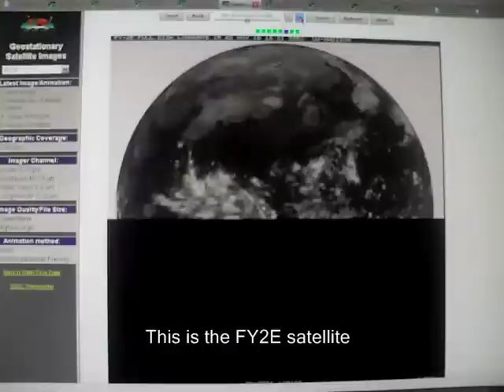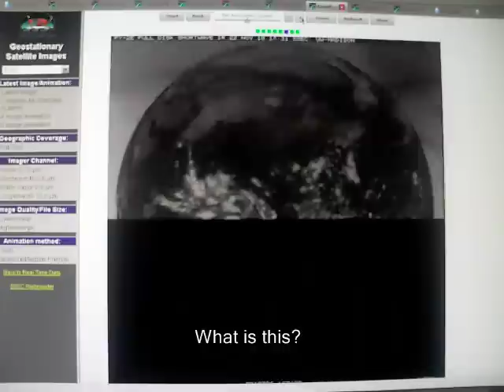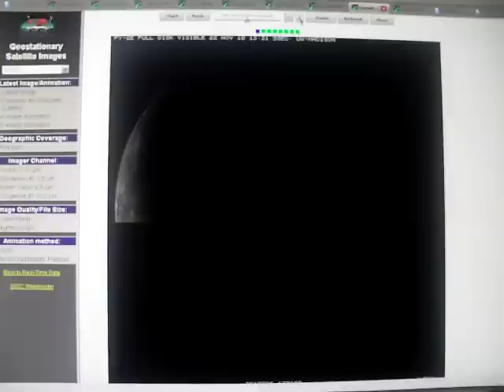Alien Object Captured by Weather Satellite. UFO fly by?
Is this alien object captured by live weather satellites a UFO?

While checking out a post on a conspiracy "theory" website claiming the Earth was wobbling. I followed a link to the SSEC weather satellite monitoring site.

Once there I perhaps stumbled onto something else that is even more strange.

A UFO sighting captured by not one but two Chinese weather satellites?